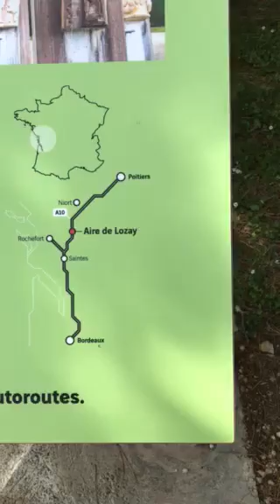Syl's Diary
Aire Lozay France